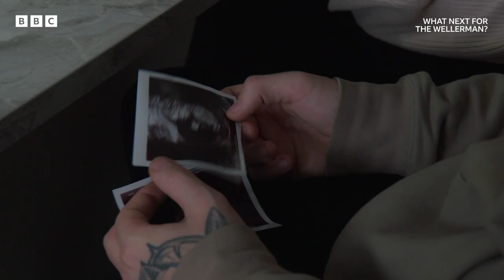Nathan and Holly | What Next For The Wellerman? | BBC Scotland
Viral TikTok fame meant Nathan Evans could chase his dreams, but that’s led to difficult decisions at home